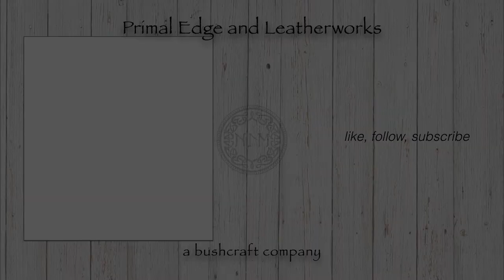Homemade Dice Tray for D&D from XPS Foam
I made my custom dice tray using chipboard and XPS foam, the dice tray pretty strong, and looks great as well!  using construction methods and paint techniques that make it replicate stone walls, I our DM was surprised when I pulled this thing out on game night!  When I shared the photo online, orders started coming in!  Here is a sample of some of the dice trays I have built so far.
I'd love to help design and build your very own custom dice tray!